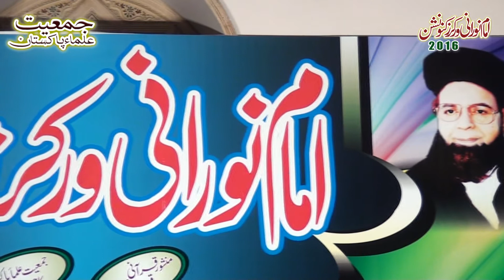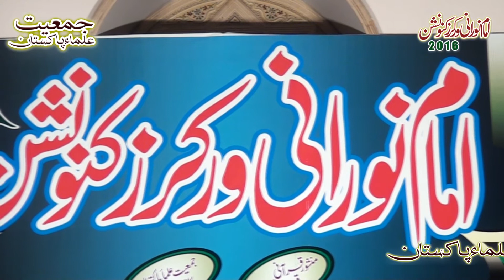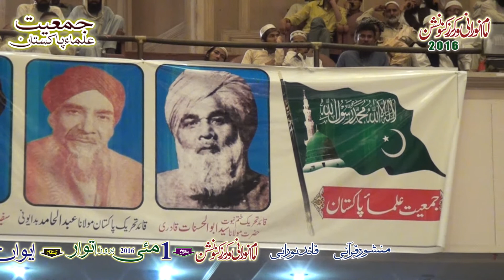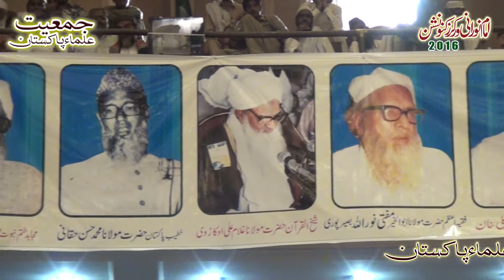Justice nazir ahmed ghazi speech imam norani convention 2016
Justice Nazir ahmed Ghazi full speech imam norani convention 2016